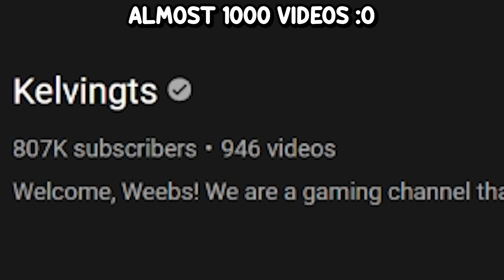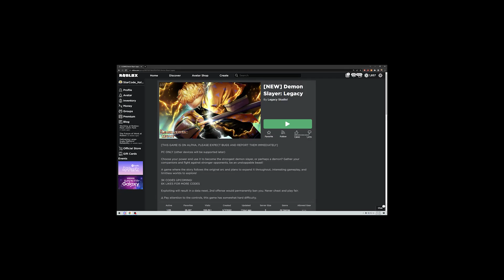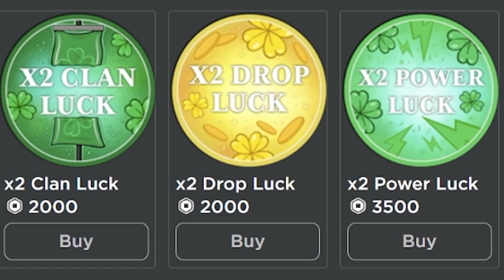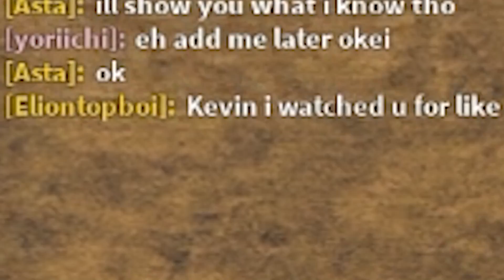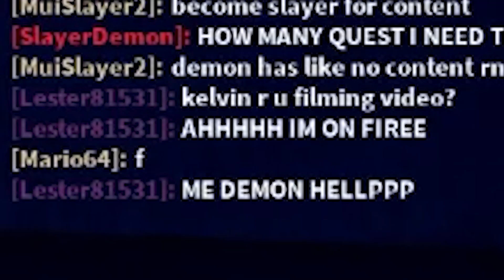This New Demon Slayer Anime Game Is So Addicting...Because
Video: nezukkooo channnn